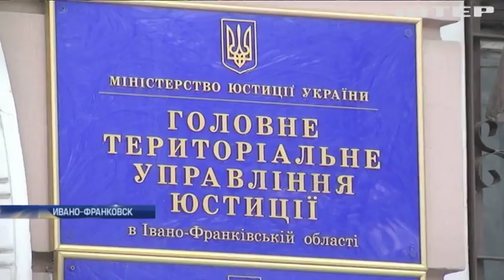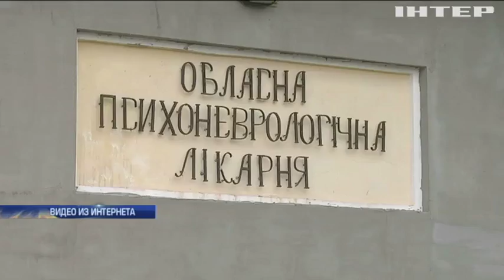На Прикарпатье облуправление юстиции пользуется услугами эксперта из психбольницы